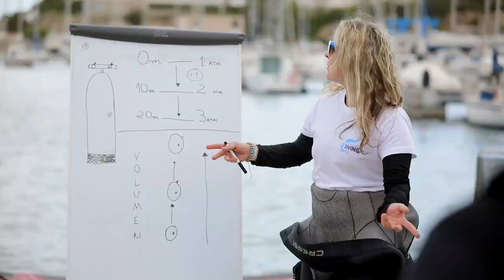ESPAI TURISME_COSTA DAURADA EXPERIENCE